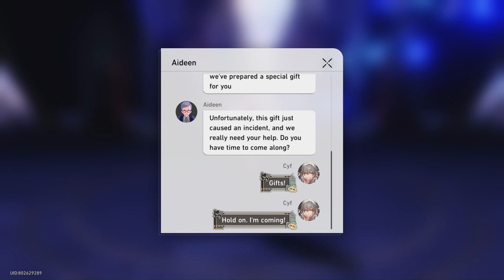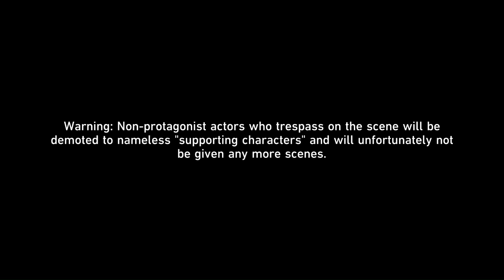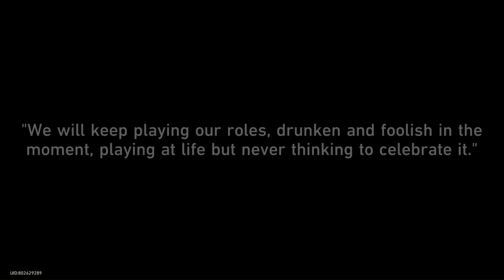Scorchsand Vacation | Adventure Mission | Honkai Star Rail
Received this after completing "And on the Eight Day" mission

Contents:
00:00 - Receive a message from Aideen
00:42 - Talk to Aideen
01:32 - Investigate the strange videotape
02:41 - Farewell Firefly
03:13 - Head to a Food Stall with Firefly and fill up on Energy
03:57 - Talk with the guide and start clearing the stage
04:58 - Select a stage
05:12 - Dreamplay Fantasia: Acting Challenge
10:50 - Go to the second stage entrance
11:05 - Start clearing the stage
11:38 - Gunfire Time: Time Trial
22:12 - Go to the third stage entrance
22:59 - Investigate the "Something Unto Death"
29:38 - Head to the finish line
30:38 - Investigate the strange videotape
32:48 - Discover the truth from Aideen